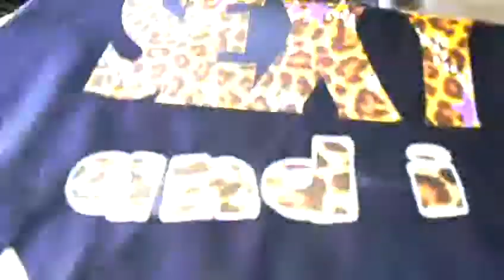LMFAO T SHIRT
OUI NOUS EN AVONS ET NOUS SOMMES LES SEULS .